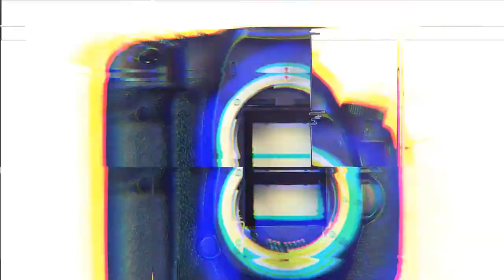Unboxing the $1,300 Canon 50mm f/1.2L Lens | Worth it for 2020?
Well, I finally did it. I invested in the well-loved Canon 50mm f/1.2 lens! I talk a bit about why I bought it and why I didn't go for the Canon RF 50mm f/1.2L lens.

Check out the lens:
Canon 50mm f/1.2L

Need incredible background music?

My YouTube Setup:
MAIN CAMERA
THE BEST LENS

Want to create a stunning photography website? I've been with SmugMug for 4 years and LOVE it!